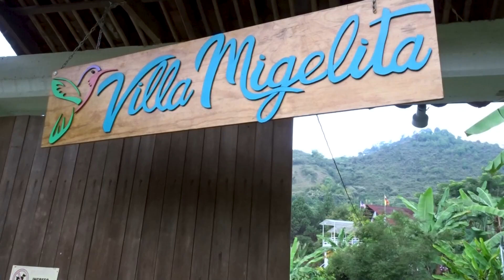Rare Footage of Mother Hummingbird Feeding Juvenile and Two Baby Birds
Incredible Rufous-tailed Hummingbird mother feeding two baby hummingbirds plus her full-grown juvenile from her previous nest. Come on, junior, move out of the house already!

My name is Carole Turek and I am on a quest to photograph every single hummingbird species on the planet! There are over 350 types and I currently have photographed more than 175 of them.
Whether you are a hummingbird or bird enthusiast, a birding photographer, a general birder, or you just love nature, we have something here for you!
Come with me virtually as I explore Central and South America to find the most beautiful hummingbirds in the world.

This material may not be copied or reuploaded without written permission from Hummingbird Spot, Inc.